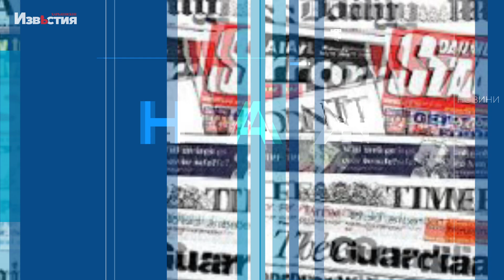Новий наступ на Запоріжжя та черговий масований обстріл України. Ймовірні плани окупантів